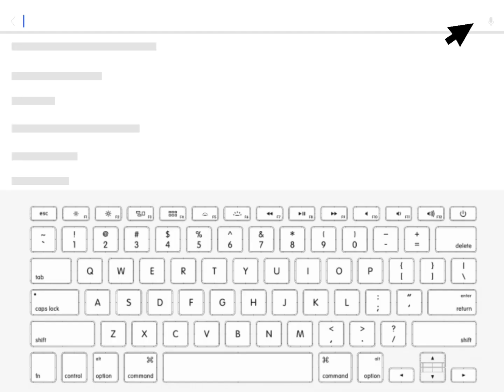“You’re Sick If You..”